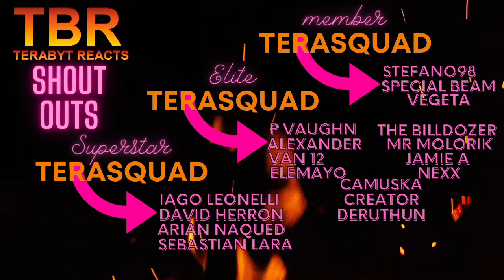JJBA STARDUST CRUSADERS EPISODE 23 AND 24 REACTION | HOLY $HIT